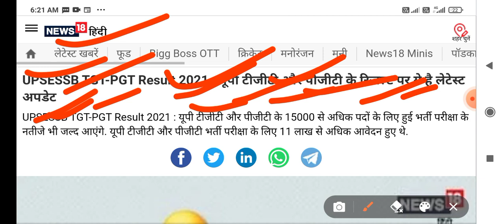UP TGT PGT RESULT 2021 UP TGT LATEST NEWS TODAY UP TGT PGT CUTOFF